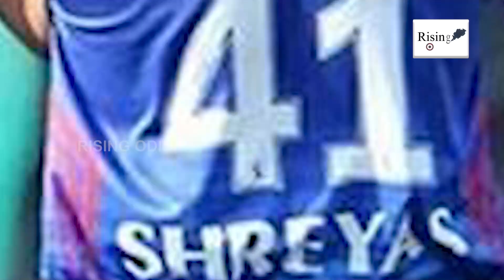IPL 2022 | SRH vs RCB | Double fight of the Super Sunday will determine the ‘Play of Race'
ଜିତିଲେ ନିଜ ପାଇଁ ଲାଭ କମ୍, ପ୍ରତିପକ୍ଷର କ୍ଷତି ହେବ ଅଧିକ
ଆଇପିଏଲ୍ ପଏଣ୍ଟ ଟେବଲ୍ ଓଲଟପାଲଟ ପାଇଁ ଜମିବ ଟକ୍କର
ସୁପର ସଣ୍ଡେର ଡବଲ୍ ଫାଇଟ୍ ନିର୍ଣ୍ଣୟ କରିବ ‘ପ୍ଲେ ଅଫ୍ ରେସ୍’ ଭାଗ୍ୟ